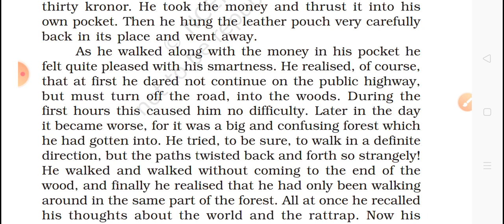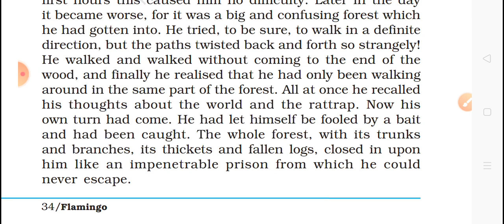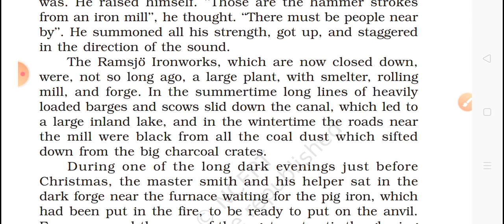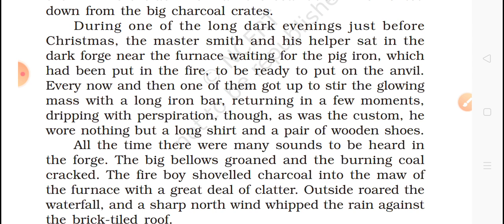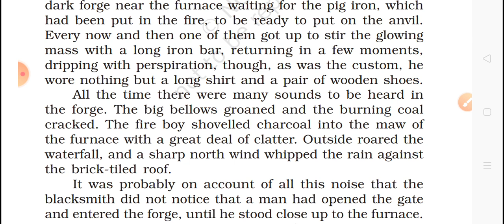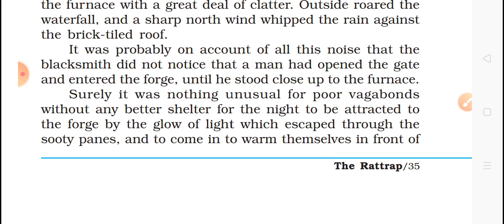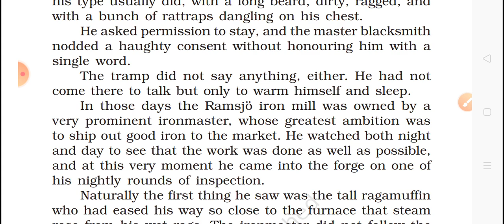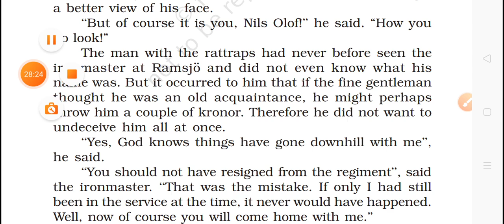Class 12 Rattrap seller part 2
Part 1 The rattrap seller
Must watch
Wonderful story line by line explanation